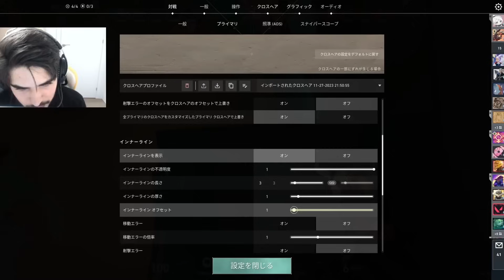LEV ASPAS HACE DUO CON NAVI SUYGETSU y SE ENFRENTAN A FUT CNED PRIMER CAMPEON DEL MUNDO DE VALORANT